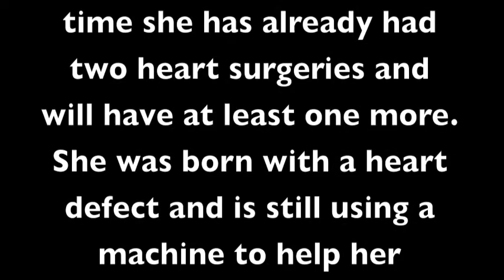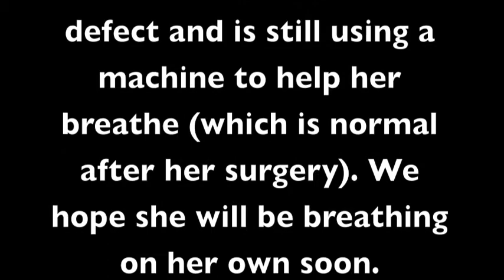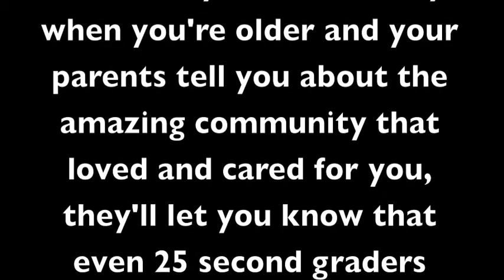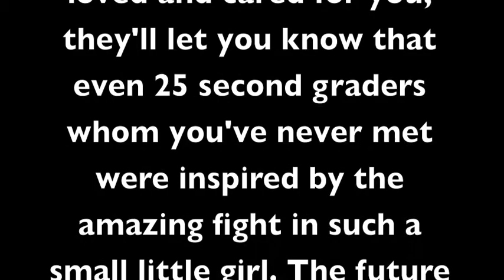Thoughtful Thursday~ Adalyn